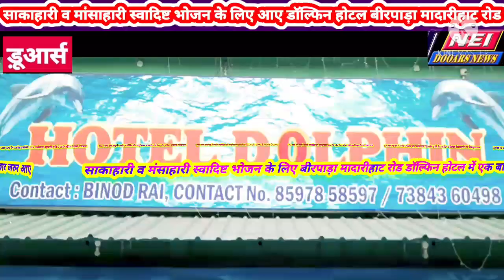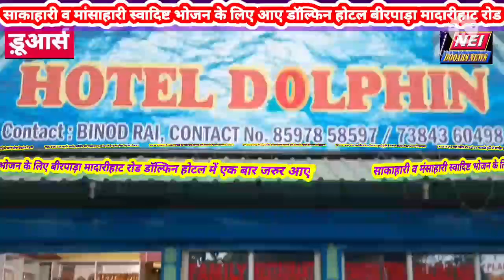NEI.DOOARS NEWS,मादारीहाट वि.स. से टीएमसी पार्थी चुने जाने पर राजेश लाकड़ा उर्फ टाइगर का भव्य स्वागत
NEI.DOOARS NEWS,मादारीहाट विधानसभा सीट से टीएमसी पार्टी उम्मीदवार चुने जाने पर राजेश लाकड़ा उर्फ टाइगर का भव्य स्वागत,